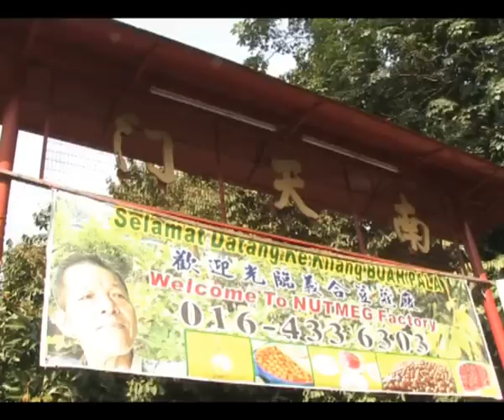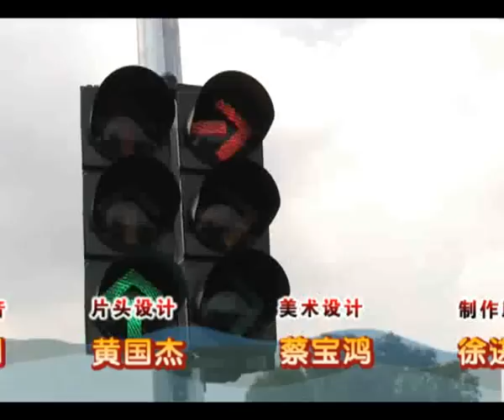《槟城有够力》第九集 3/3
eTV《槟城有够力》第九集 3/3 : 这次让我们跟随Durian fm的珈马到浮罗山背吃durian去吧！